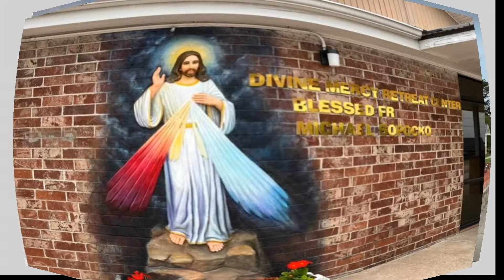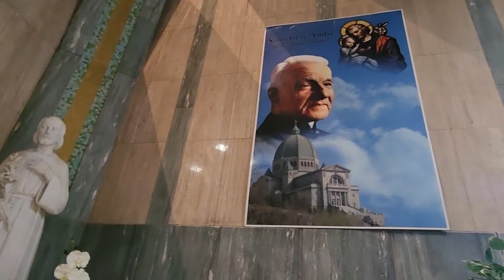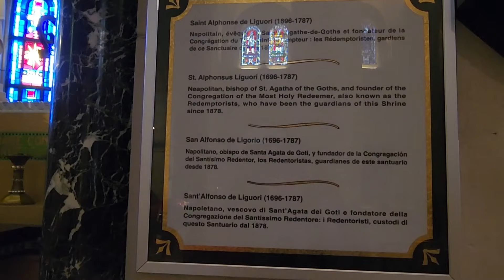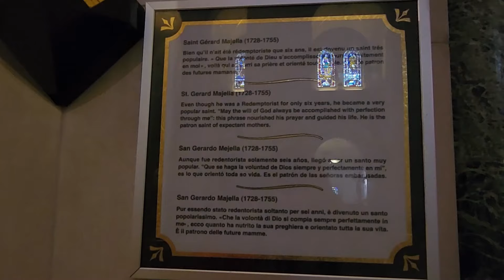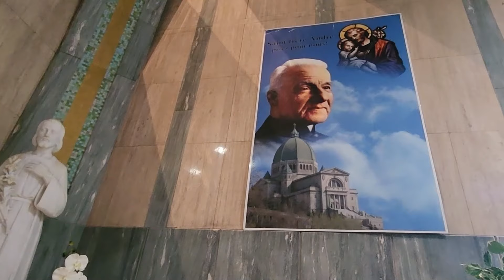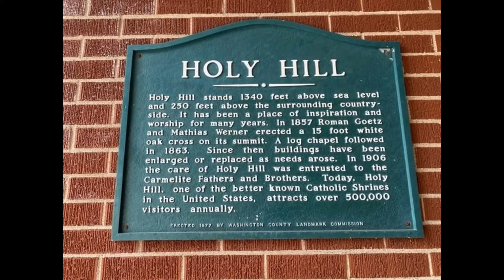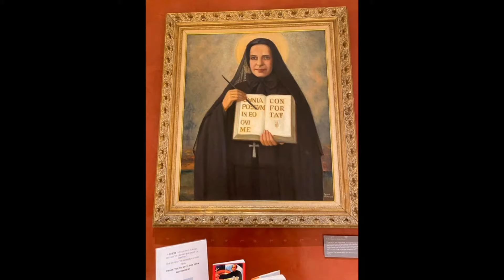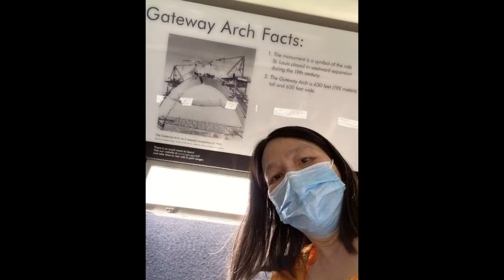Radio LCTX Thứ Ba 16-4